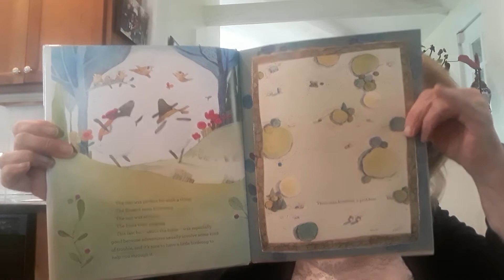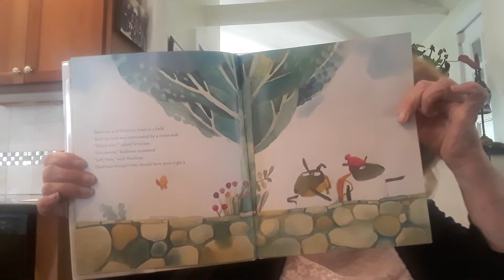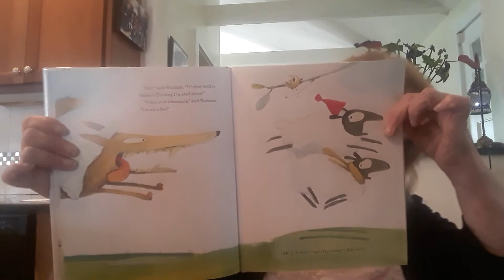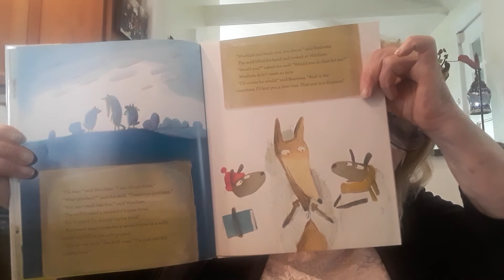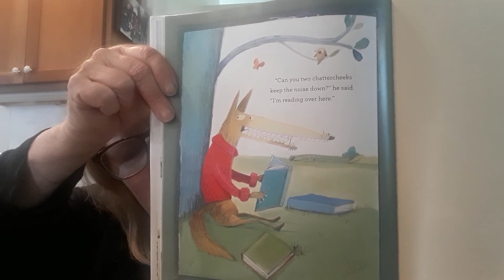Baabwaa And Wooliam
Baabwaa and Wooliam are two unusual sheep.  Wooliam likes to read.  Baabwaa likes to knit.  They realize that they need to find some type of adventure.  They mert a wolf in sherpa clothing, and their adventure begins.